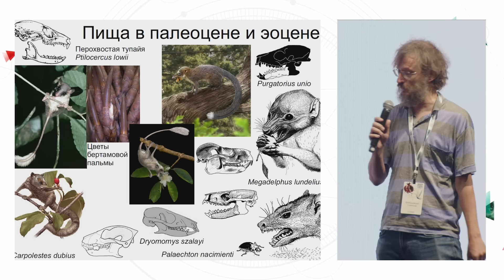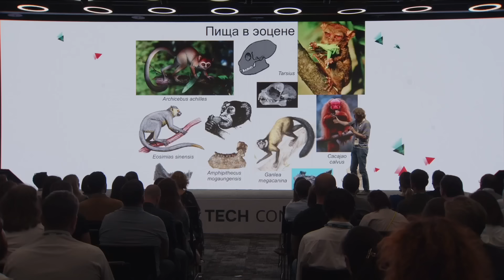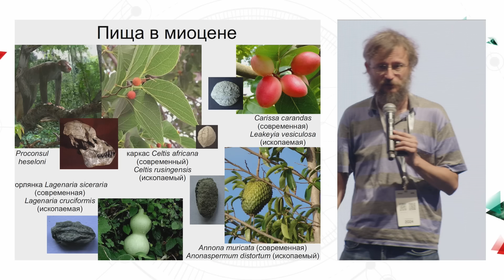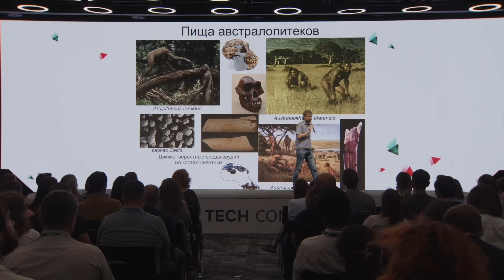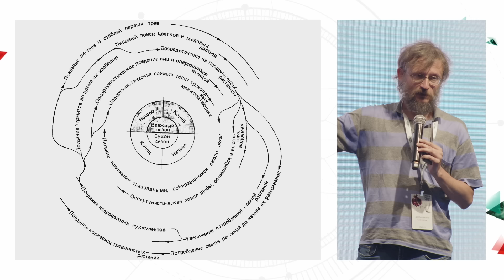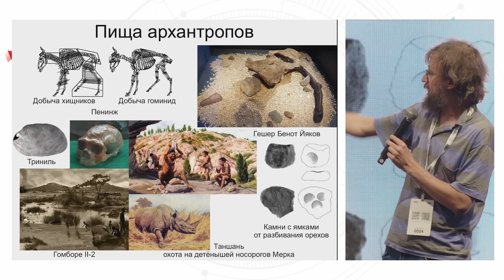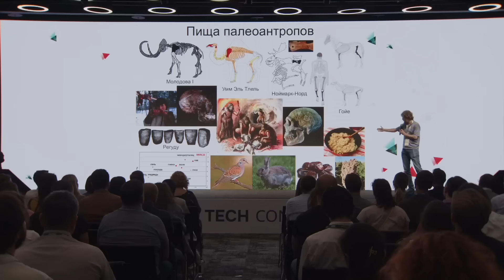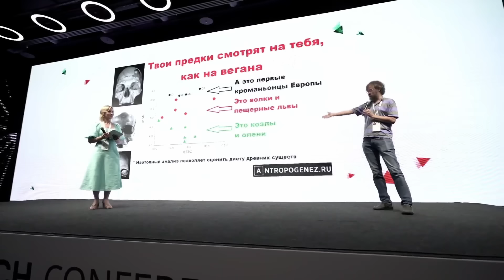История вкусной и здоровой пищи. Станислав Дробышевский на Deep Food Tech 2024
Вы когда-нибудь задумывались о том, что ели наши предки миллионы лет назад? Были ли они вегетарианцами или готовили на ужин стейки? Варили кашу из злаков, а может, делали смузи из древних ягод?

Их рацион все время менялся: в тропических лесах они ели фрукты, в саванне – мясо животных. Вместе с этим менялся и организм.

То, что мы едим сегодня, – результат миллионов лет эволюции. О том, как именно формировалось питание современного человека, на Deep Food Tech 2024 рассказал антрополог Станислав Дробышевский. Делимся с вами полной версией его выступления.

Тайм-коды:

00:00 Представление спикера
00:16 Начало доклада
00:30 Что было на обед в Кайнозое
02:18 Граница Кая: как вес повлиял на рацион?
04:44 Вегетарианство 45 млн лет назад
06:52 Экзотическое питание в древности
10:47 Диета австралопитеков: растительноядный этап эволюции
13:12 «Все, что есть – нужно съесть»: пища ранних «Homo»
13:55 Как мы стали хищниками-собирателями?
16:50 Как мясо связано с ростом мозга?
17:34 Эволюция еды: от архантропов до наших дней
22:36 Предсказание: каким будет наше питание через 100 лет?